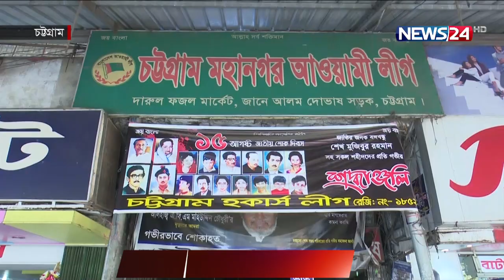'দুর্দিন-দুঃসময়ের ত্যাগী পরীক্ষিত নেতাদের ঠাঁই হবে নতুন কমিটিতে' | News24